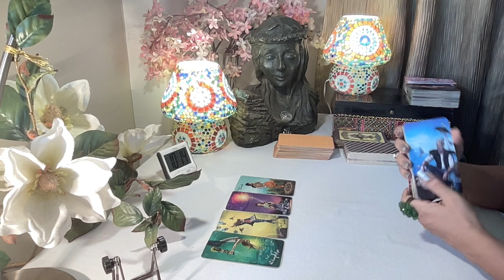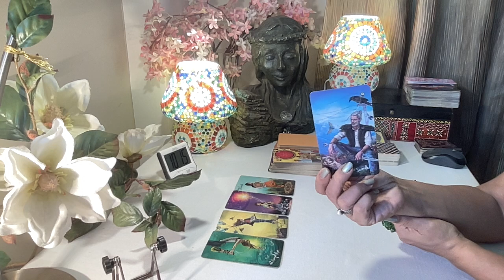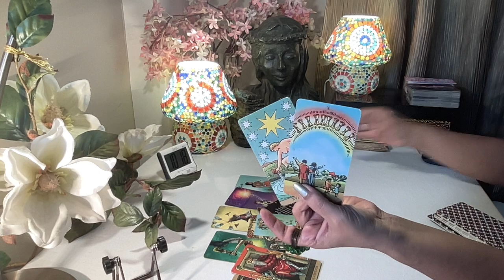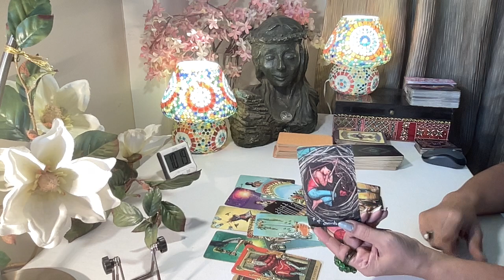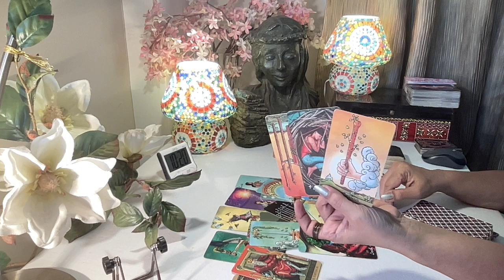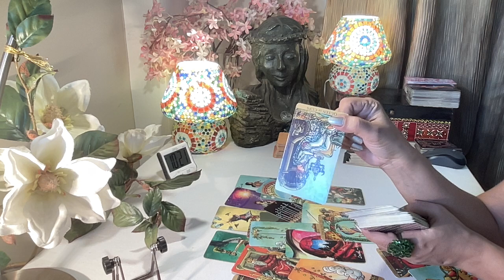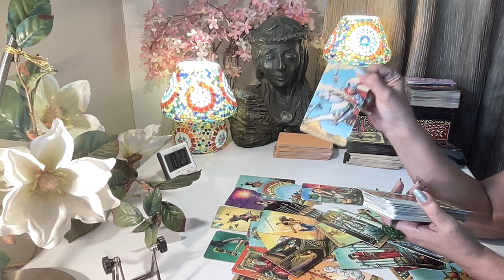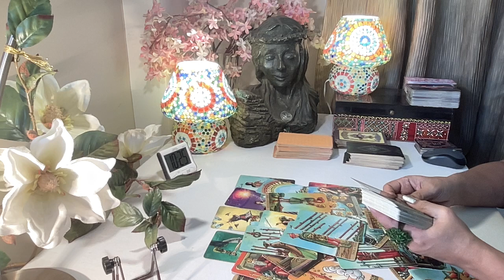Aries MONEY Read - THE CHANGE U WERE WAITING FOR !! / November 2023 /